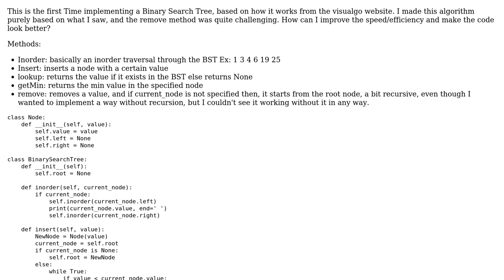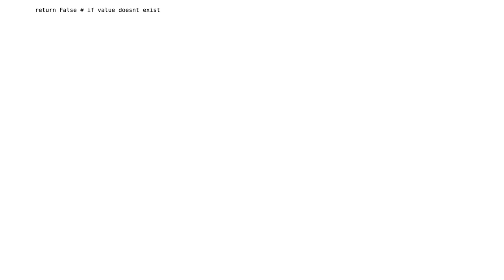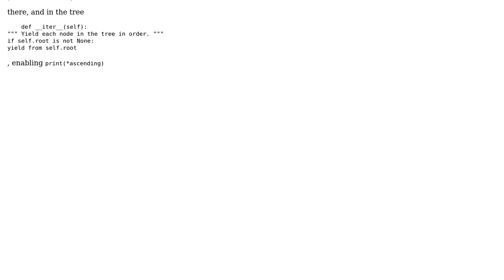Code Review: Binary Search Tree (BST) Implementation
With thanks & praise to God, and with thanks to the many people who have made this project possible! | Content (except music & images) licensed under CC BY-SA | Music | Images & others | With thanks to user Jamal user greybeard user DeltaHaxor and the Stack Exchange Network Trademarks are property of their respective owners. You are responsible for your own actions.